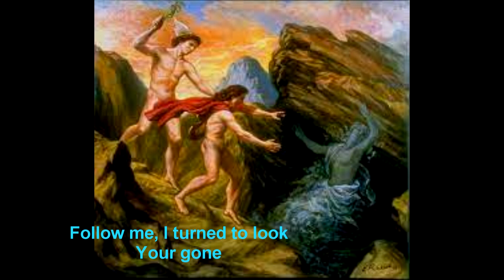I Turned to Look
No ones stars can change the heavens
Knashing teeth nor fist or raging
Just follow me I hear your footfall
A delicate bare path to win all
Follow me, I turned to look
Your gone